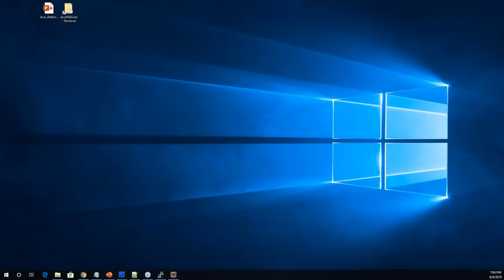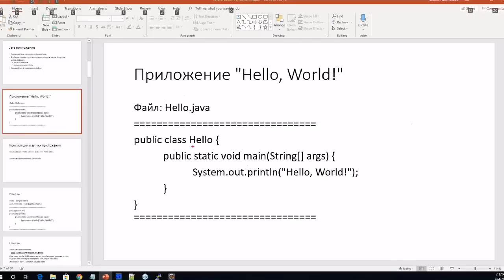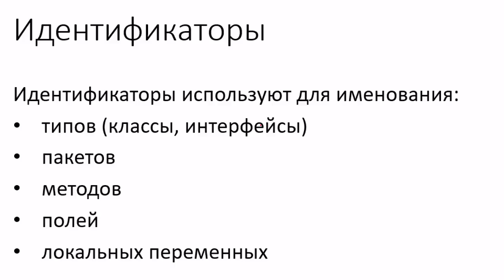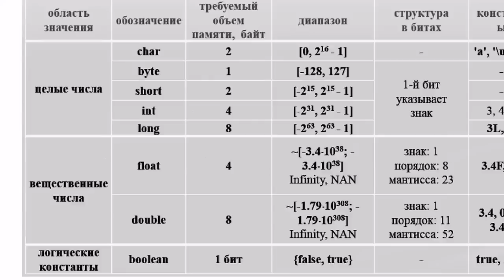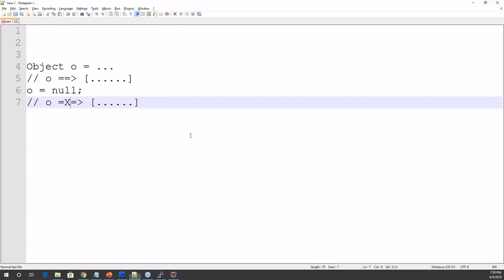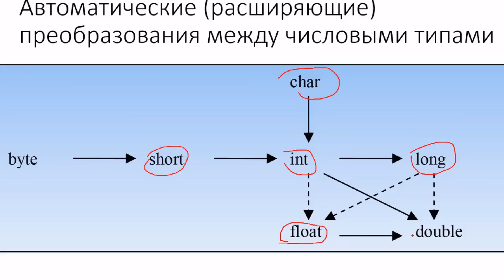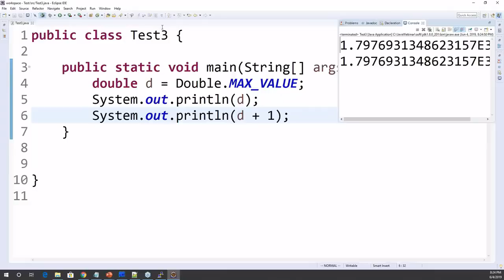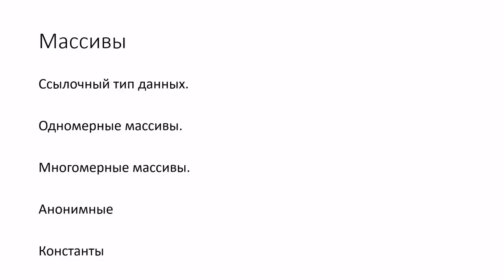Дмитро Колєсніков: Java для початківців - частина I.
Java. Fundamentals.